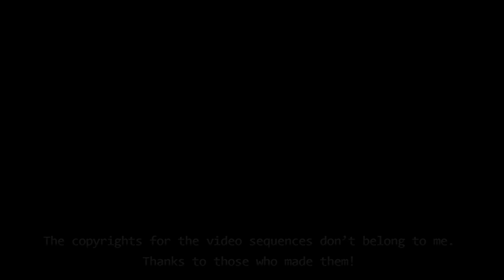Boom (Drift Race) - Endo Music Projects - 2024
Step into the world of Endo Music Projects and experience the thrill of my latest track for 2024! 🎶🚗💨

In this electrifying composition, I've crafted a sonic journey that will transport you to the adrenaline-filled realm of drifting cars. With pulsating beats, dynamic rhythms, and immersive melodies, this song is sure to get your heart racing and your spirits soaring. 🎵✨

Join me on this musical adventure as we dive into the world of drift racing and explore the exhilarating sensations of speed, skill, and precision. From the roar of the engines to the squeal of tires on asphalt, every note of this track captures the essence of the drifting experience. 🏁🔥

But that's not all – accompany the music with a mesmerizing video featuring jaw-dropping drifts, high-speed maneuvers, and adrenaline-fueled action. Whether you're a seasoned drift enthusiast or a casual listener, this video is guaranteed to leave you on the edge of your seat. 📽️🚘💥

So sit back, turn up the volume, and immerse yourself in the world of Endo Music Projects. Whether you're watching the video or just listening to the track, I hope you enjoy the ride! 🎧🤩

I invite you to listen my new song 2024 and watch a cool video with drifting cars.

Endo Music Projects